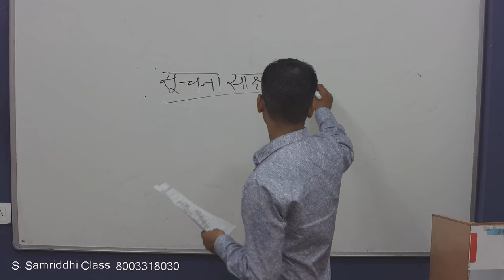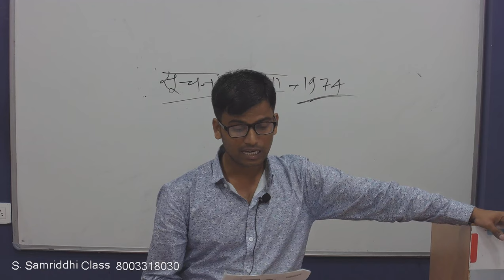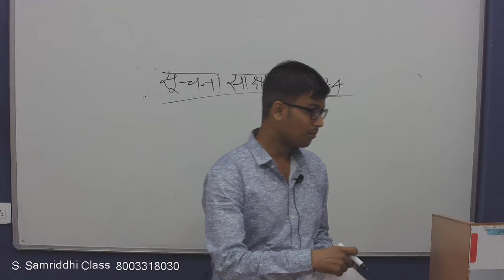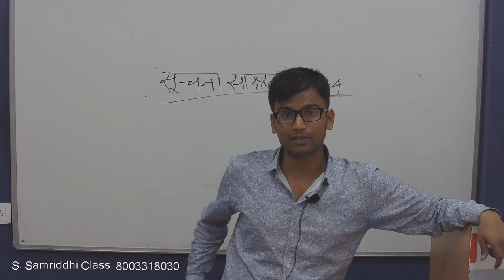ऑनलाइन पेपर सेट संख्या - 12 का उत्तर, उसकी व्याख्या के साथ (Part - 2)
पुस्तकालय विज्ञान में "पुस्तकालय विज्ञान के पाँच सूत्रों पर आधारित 50 प्रश्न" उसकी सम्पूर्ण व्याख्या के साथ। पुस्तकालयाध्यक्ष की तैयारी करने वाले विद्यार्थियों के लिए यह वीडियो अत्यन्त लाभकारी है। जरूर देखिये और जो लोग आपके साथ इस तैयारी में लगे हैं, उनको भी जरूर दिखाइये।